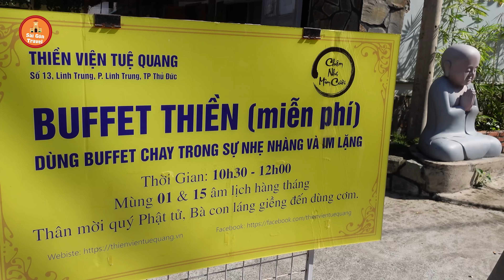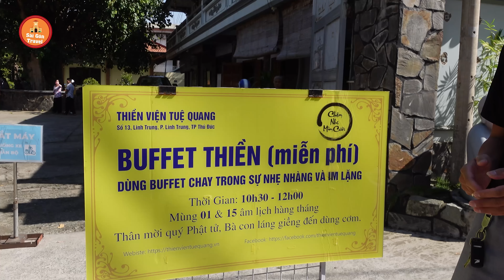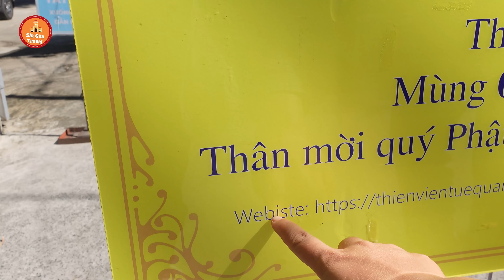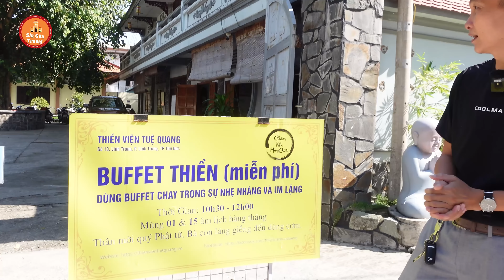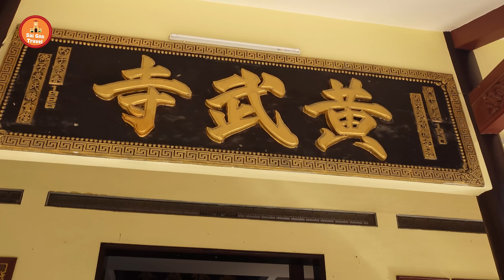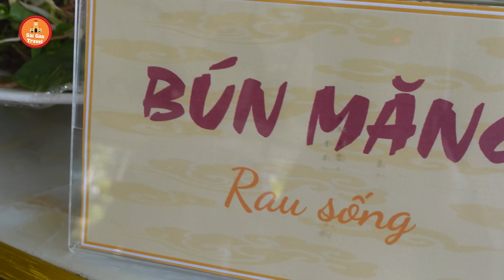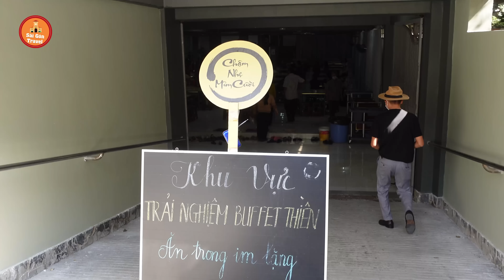Ăn Buffet Chay Miễn Phí hơn 30 món, cả ngàn người xếp hàng tới ăn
Ăn Buffet Chay Miễn Phí, lần đầu thấy cảnh hàng ngàn người đông đến như vậy
Địa Chỉ: Số 1 đường Linh Trung, phường Linh Trung, TP. Thủ Đức
(Chùa Thiền Viện Tuệ Quang)
Buffet chay phục vụ miễn phí ngày mùng 1 và 15 âm lịch hàng tháng
Giờ phục vụ: 10h30 tới 12h
Sản phẩm Nhung huơu này đảm bảo nguồn gốc và chất lượng nên các Quý vị, cô chú cứ an tâm tin dùng.
►Mua Nhung Hươu Hương Sơn Chính Gốc Quê Bà Xã Kiên